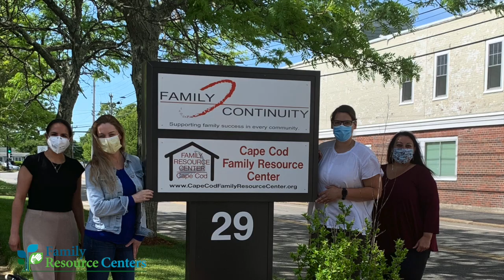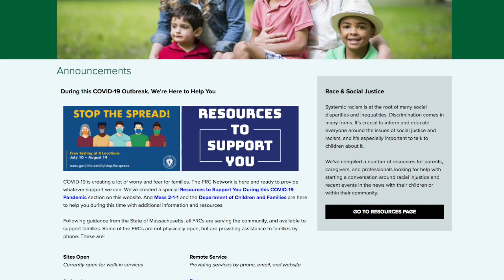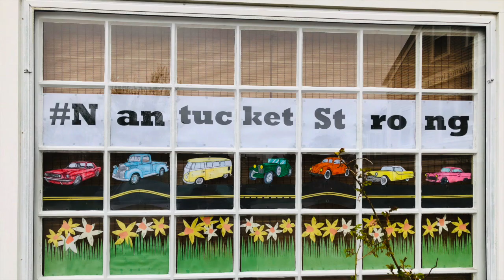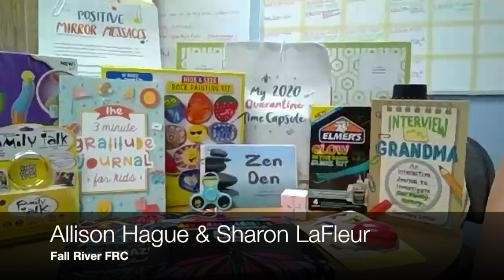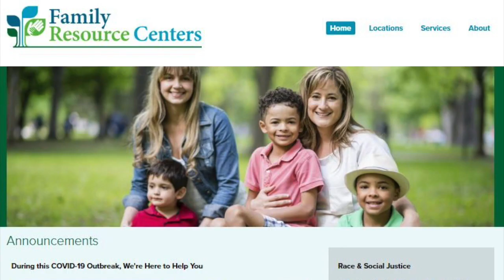Communities in Action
This video is about how the MA Family Resource Centers (FRCs) mobilized to support families during the COVID 19 pandemic 2020.